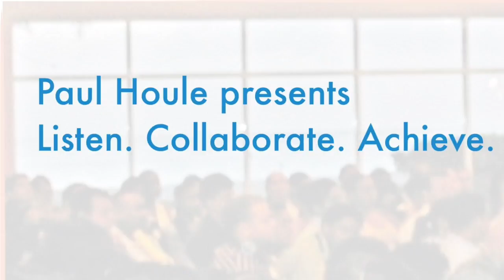What Paul's clients say.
From the moment Paul hits the stage, he pulls the audience in through his warm personality, his stories, his insights and his fun and interactive musical pieces. His goal is simple - to get people to listen to each other better and collaborate with each other better so they can achieve extraordinary results.

Event Planner: Don’t let the fact Paul’s programs are fun fool you. There's deep learning inside. This is where Paul’s experience and expertise come in. The best audiences for Paul’s programs are the ones that want to be able to do more and achieve more by working together better. They are one’s that will be cheering at the end and thanking you for bringing in a different kind of speaker.